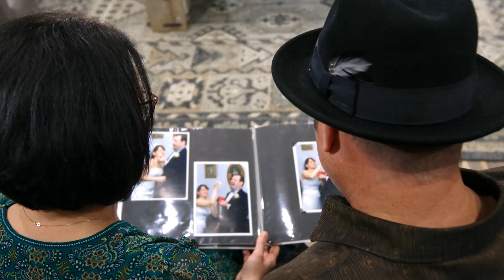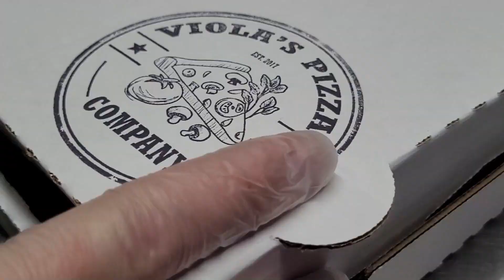Slice of Bluegrass Ep 216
Videos from "Carolina Blue", "Jana Mougin", "Wildfire", "Darin & Brooke Aldridge", "Carson Peters & Iron Mountain" and "Jim Hurst".